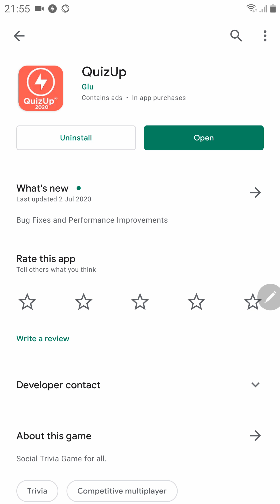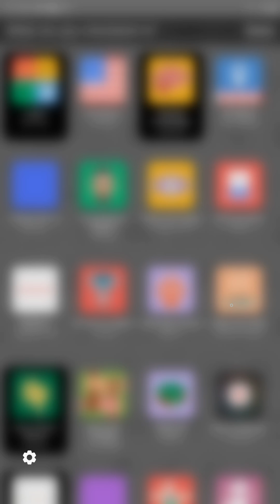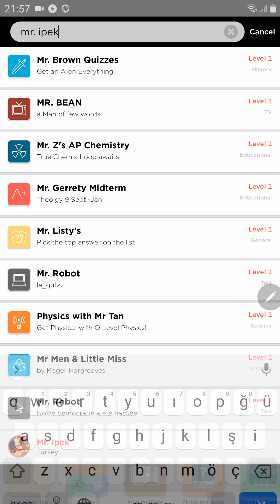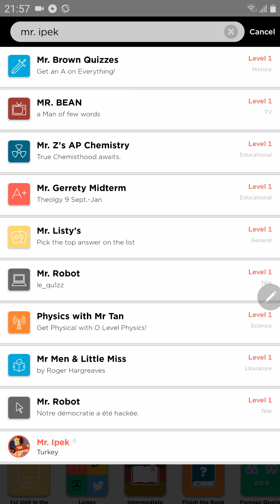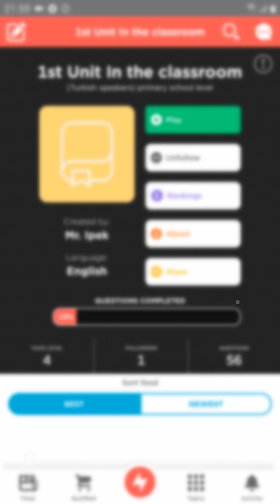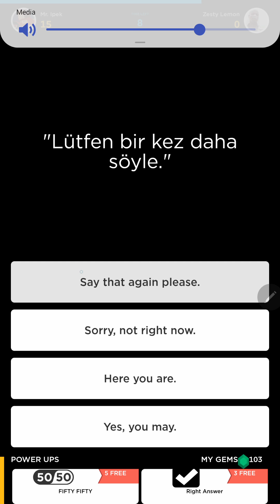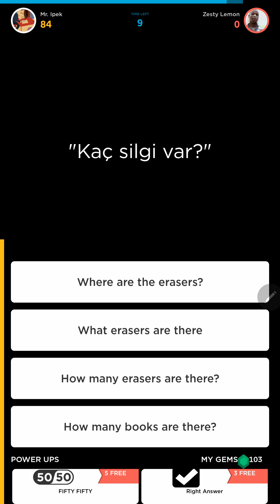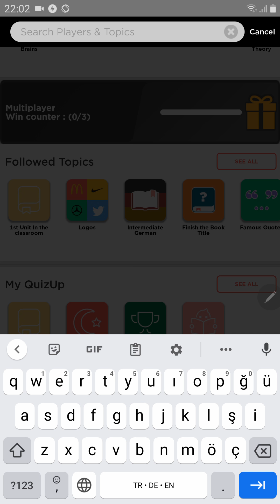QUIZUP BİLGİ YARIŞMASINDA ARKADAŞLARINLA OYNAYARAK DERS ÇALIŞ!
Uygulamada kullanıcı adım: Mr. Ipek